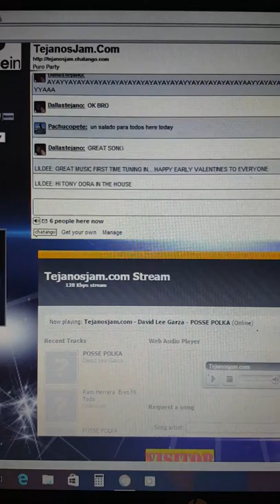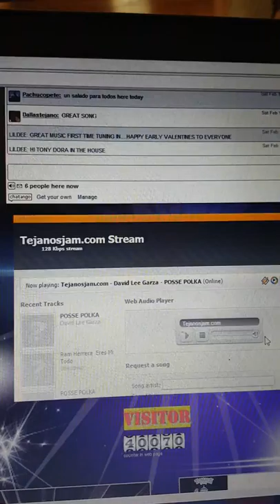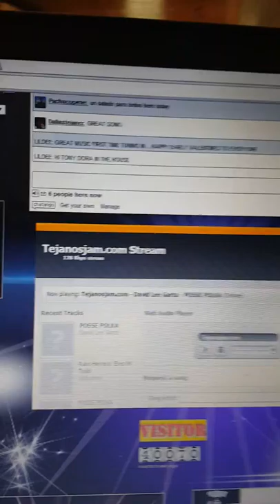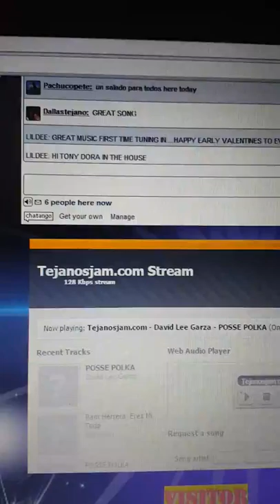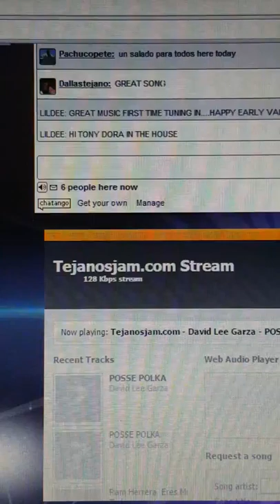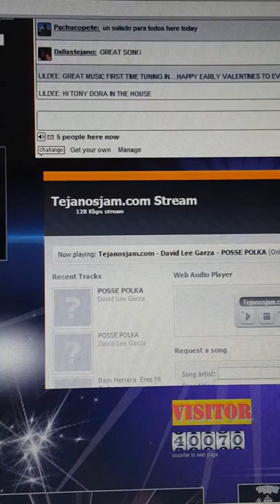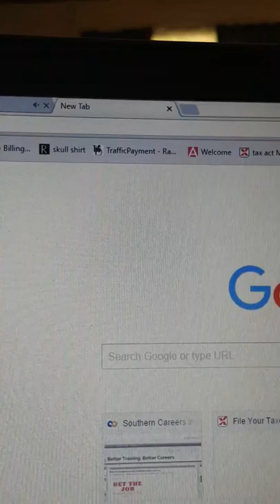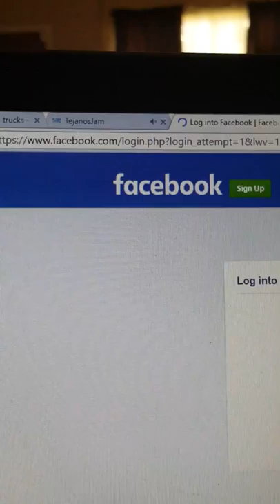Tony Guerrero from La Sombra interview